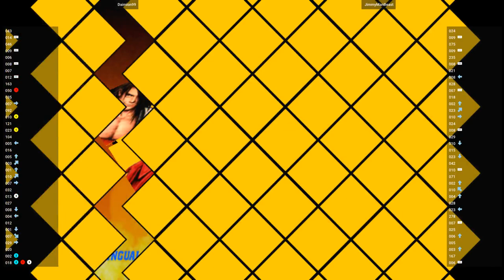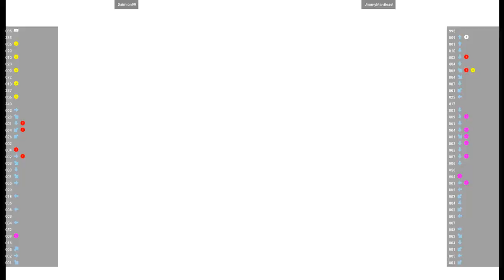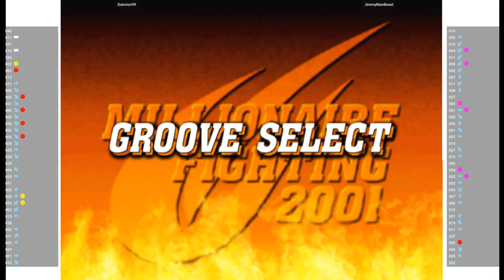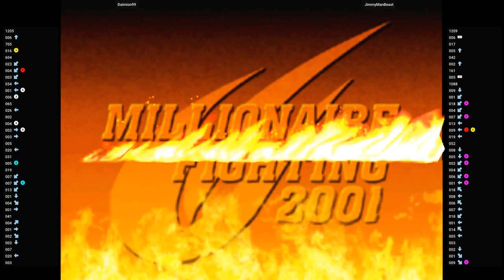CVS2 - Daimion99 VS JimmyManBeast